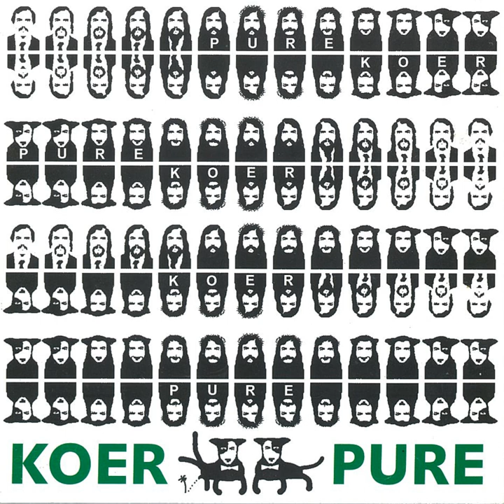Koerte hümn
Koerte hümn · Koer · Vaiko Eplik

Pure